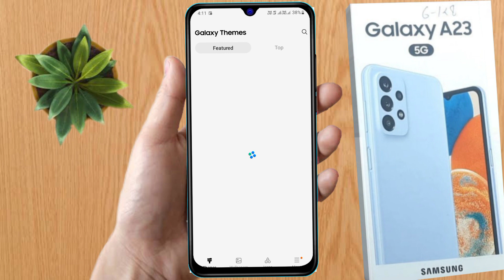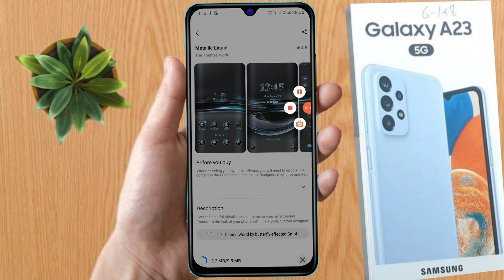how to change theme in samsung a23 | samsung a23 me theme download kaise kare